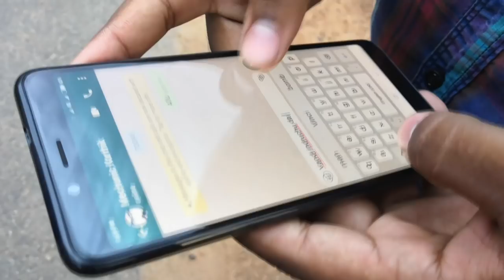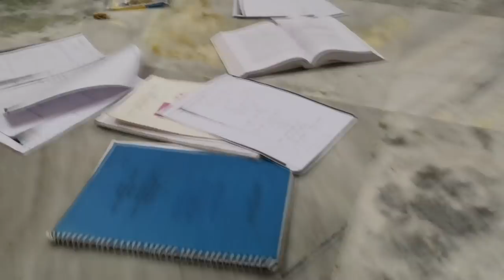PADAIPAALI (படைப்பாளி)-TAMIL SHORT FLIM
PRODUCTION:NANBAN PRODUCTION
STORY: Maniraj
DIRECTOR: Karthik varun, Vignesh
SCREENPLAY: Maniraj,karthik varun
EDITOR: Ponraj kumar
SOUND EFFECTS: Maniraj
CAST: Maniraj, Guganeswaran , Syed izaz ahamed ,Aswin, vignesh, karthik varun